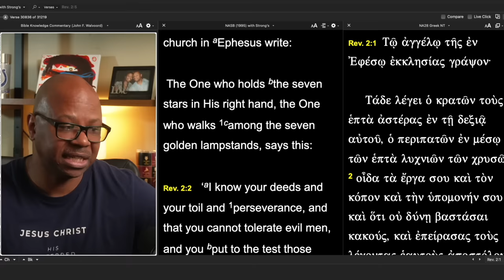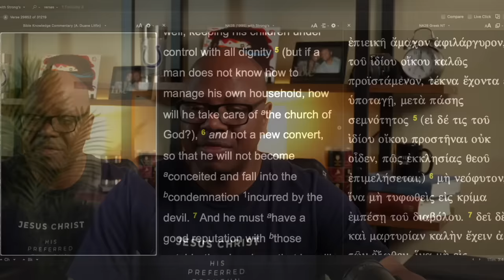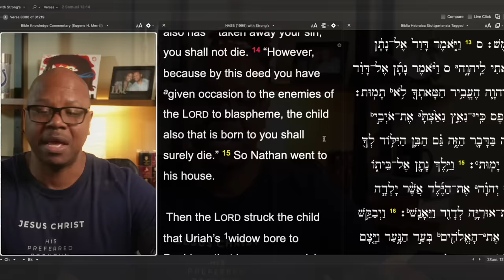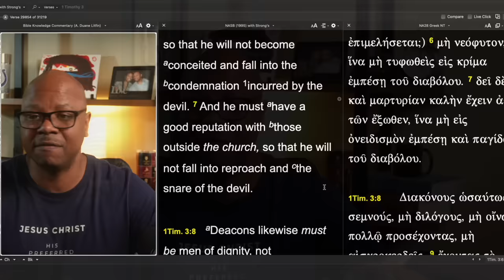John MacArthur Responds to Steve Lawson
Dealing with Sin in the Pulpit?